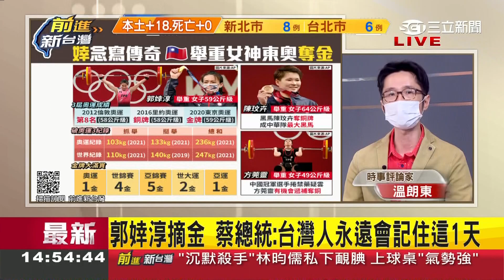台灣人會永遠記住這一天!郭婞淳堅持信念"帶傷摘金"為台灣破紀錄 近4年11場國際賽全拿金牌 舉重生涯"金滿貫"!｜許貴雅主持｜【前進新台灣 焦點話題】20210728｜三立新聞台